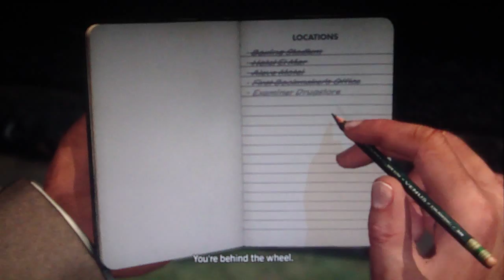LA Noire Playthrough Part 81